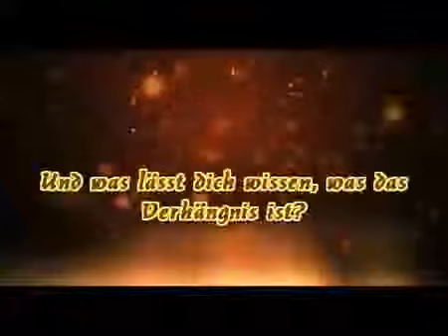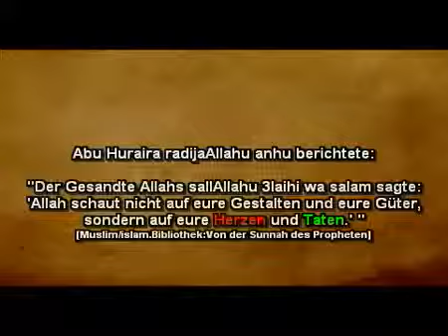Wenn du alleine bist !Heimliche Taten ! - Muhammad Hussein Yaqub